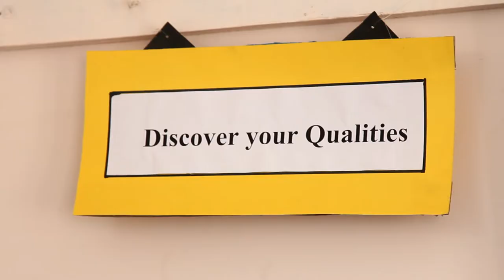Sharjil Baloch Talks about FDSS & about Founder Perveen Afshan Rao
Renowned Sr Journalist & award-winning filmmaker Sharjil Baloch talks about the efforts of FDSS & Perveen Afshan Rao.

Amal-e-Danish
Dua
student message
support our cause
remain healthy
pandemic
COVID-19
vaccination
healthy diet
regular exercise
stay safe